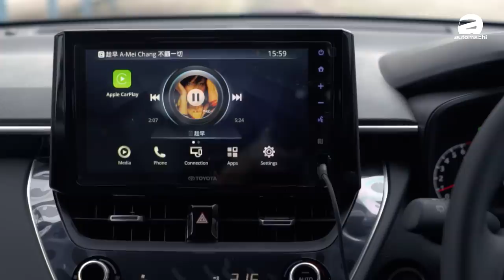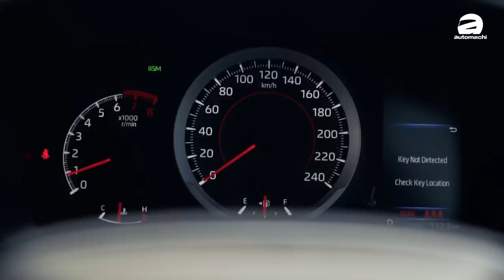Toyota Corolla Cross 终于来到我国了，可是。。。（新车首试）｜automachi.com 马来西亚试车频道（中文字幕）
Toyota Corolla Cross 终于来到马来西亚了！不过目前我国的车型会是从泰国进口，在今年稍后原厂才会引进CKD车型，但是无论如何，这款车型都应该会是我国第一款CKD的TNGA车型，而因为是TNGA的关系，所以这款车实际上整体的驾驶感受都不错！至于怎么不错呢？来看看我们的新车首试吧！